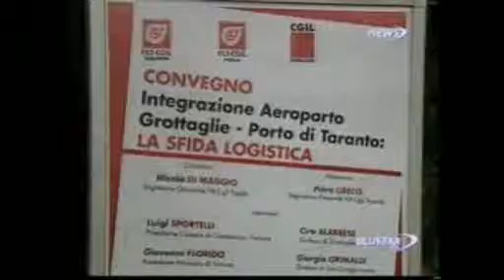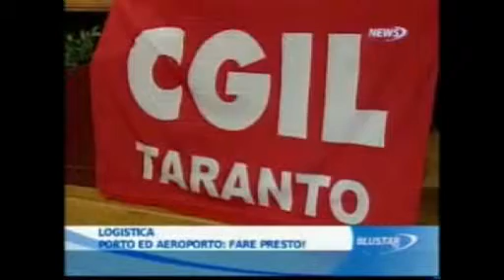Inflazione da convegni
La definizione "inflazione di convegni" (e di tavoli - aggiungo io!) è dell'amico Gino D'Isabella, segretario CGIL provinciale. Si discute (a Taranto solo questo sappiamo fare) dell'integrazione di porto e aeroporto!?!?
Lo abbiamo ripetuto più volte: a Grottaglie di "cargo" non c'è nulla!
Minervini, presente al convegno racconta la solita barzelletta: c'era un porto, un aeroporto... (a chi interessa